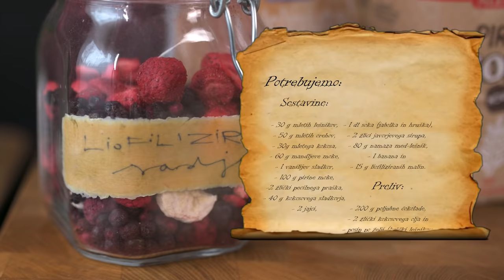Sladki petek z Gudafudo: Celjski krofje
V katero skupino sodiš 👉 ameriški donuti ali klasični krofi z marmelado? 🍩 Zapiši v komentar, da vidimo, kateri so bolj priljubljeni. 😍 Gudafuda se je tokrat lotila ameriških donutov, inspiracijo zanje pa je poiskala v zgodovini Celja. 😌⭐ Oglej si njen sladek recept in se pripravi na prihajajoči pust! 😋

Gudafuda bo na YouTubu z nami vsak zadnji petek v mesecu.

SESTAVINE:
- 30 g mletih lešnikov,
- 50 g mletih orehov,
- 30 g mletega kokosa,
- 60 g mandljeve moke,
- 1 vanilijev sladkor,
- 100 g pirine moke,
- 2 žlički pecilnega praška,
- 40 g kokosovega sladkorja,
- 2 jajci,
- 1 dl soka (jabolka in hruška),
- 2 žlici javorjevega sirupa,
- 80 g namaza med-lešnik,
- 1 banana in
- 15 g liofiliziranih malin.

Preliv:
- 200 g poljubne čokolade,
- 2 žlički kokosovega olja in
- posip po želji (koščki lešnikov, liofilizirano sadje, koščki pistacij).

POSTOPEK:
V večjo skledo stresi: mlete lešnike, mlete orehe, mleti kokos, mlete mandlje, vanilijev sladkor, pirino moko in pecilni prašek ter vse skupaj z žlico dobro premešaj.
V kuhinjskega robota (lahko uporabiš tudi električni mešalnik) stresi kokosov sladkor in jajci ter pri najvišji hitrosti mešaj nekaj minut. Dodaj sok z okusom jabolka in hruške, javorjev sirup, namaz, pretlačeno banano, liofilizirane maline in mešaj toliko časa, da nastane enotna zmes.
V zmes stresi mešanico suhih sestavin in pri nižji hitrosti dobro premešaj.
Model za krofe dobro namasti (najboljše bo, če uporabiš pršilo za namastitev pekačev, lahko pa ga premažeš tudi z maslom ali kokosovim oljem). Zmes s pomočjo vrečke za dresiranje nadevaj v pekač in peci 12 minut na 170°C.

Nad vodno soparo stopi čokolado (lahko uporabiš tudi mikrovalovno pečico), ji dodaj kokosovo olje in dobro premešaj. Krofe pomoči v stopljeno čokolado in posuj s posipom po želji - lahko uporabiš koščke lešnikov, mandljev, pistacij ali liofilizirano sadje.

0:00 Uvod
0:56 Sestavine
1:12 Masa
3:12 Preliv in posip
3:57 Končna jed
4:14 End screen